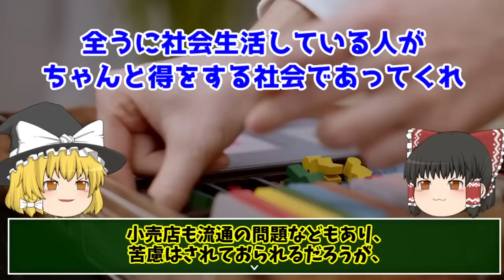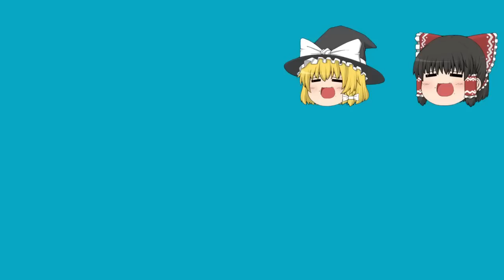【転売ヤー撲滅計画】ホグワーツレガシーで転売ヤーが動く！？そもそもPS５ソフト自体に問題点アリ？！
ホグワーツレガシーにおいて転売ヤーが動いたようなので、状況を確認してみました。
今後も転売ヤーが蔓延らない社会を目指していきたいものです。

水・日曜日に定期更新して参りますのでどうぞよろしくお願い致します。
(´・ω・`)

PSソフト 主に魔王魂様の楽曲を使用させて頂いております。